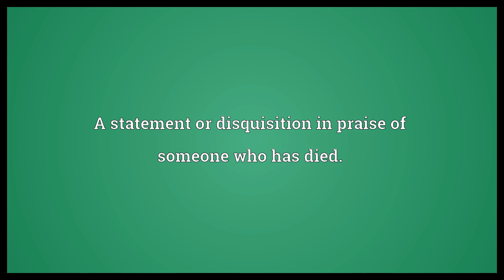Eloge Meaning | Wordogram